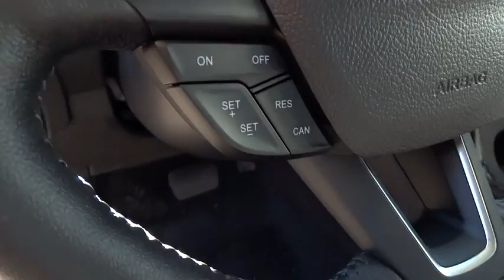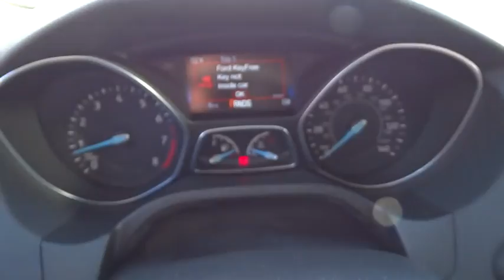2015 Ford Focus Columbus, Lancaster, Central Ohio, Newark, Athens, OH CG15200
2015 Ford Focus

2840 N. Columbus St.